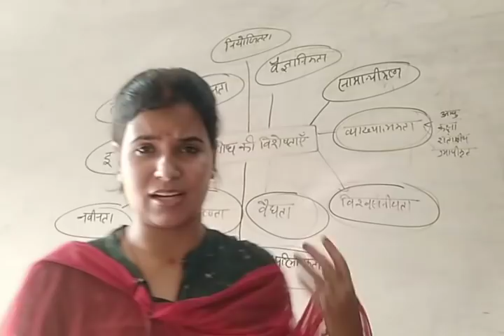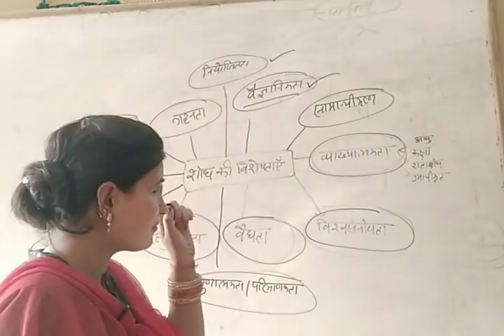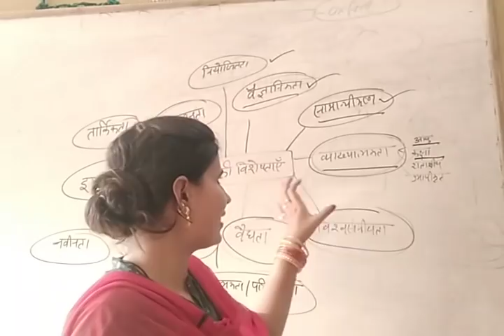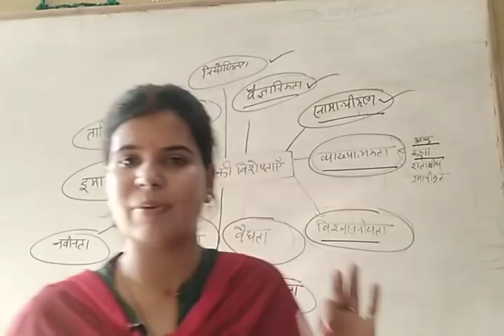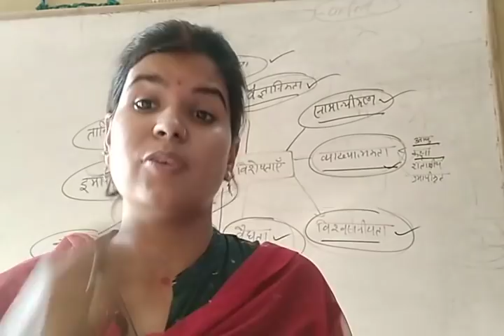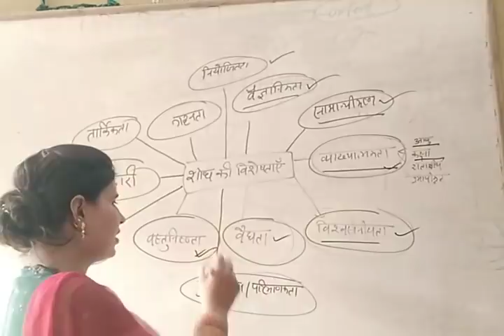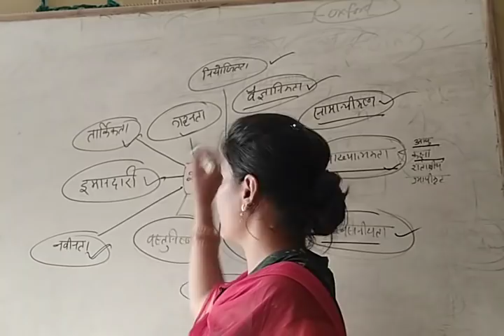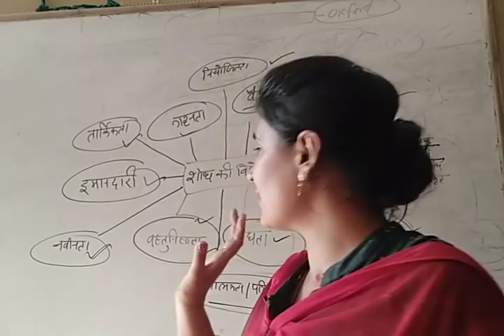शोध की विशेषताएं by Jyoti mam